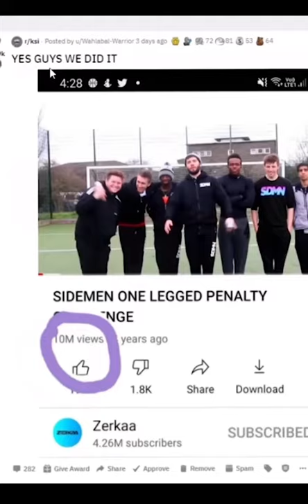KSI Congratulates Zerkaa for hitting 10 MILLION!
ksishorts ksiclips KSI Congratulates Zerkaa for hitting 10 MILLION!

ksi ksishorts ksiclips